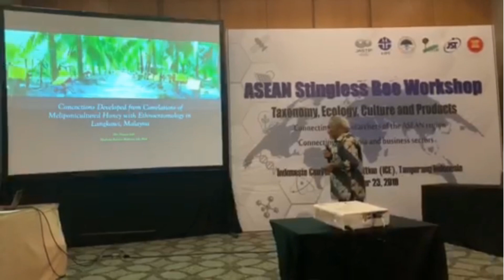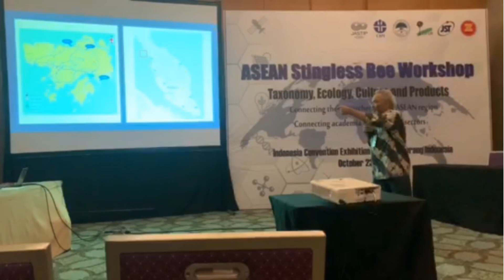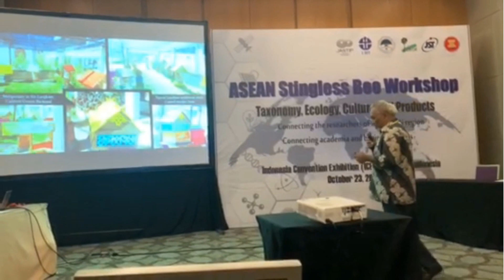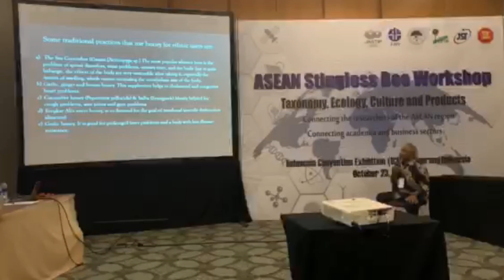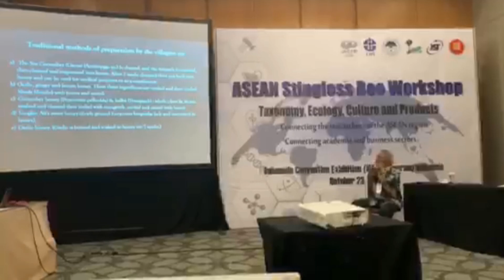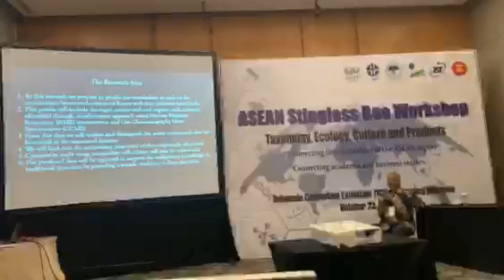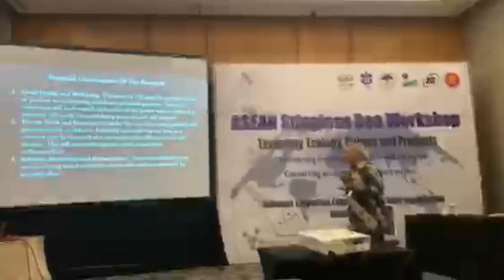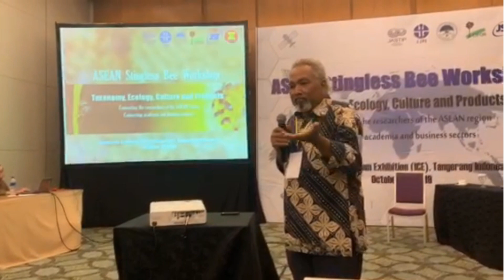ASEAN SB Workshop